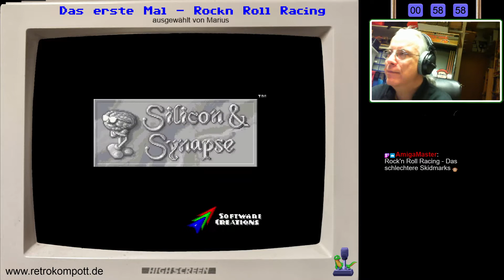Das erste Mal - 04 - Rockn Roll Racing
Das nächste Mal machen wir den Ton etwas lauter sorry

Hier wird Patrick ein bekanntes Spiel, das er bisher nicht gespielt hat (er mag z.B. keine Metroidvanias, Rollenspiele oder komplexe Startegie- und Simulationspiele) vorgesetzt und er muss es (unter Anleitung) mindestens eine Stunde spielen. Dieses Mal hat Marius ein Spiel ausgesucht.

Kontaktinformationen:
Angaben gemaess § 5 TMG: